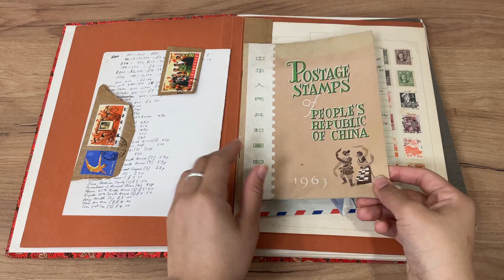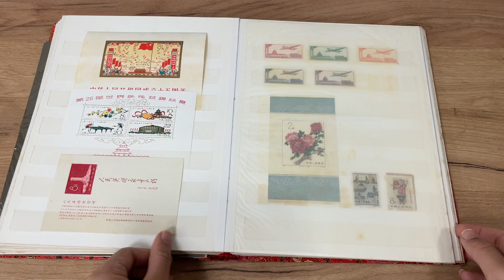Lot 2381 | Auction 22012